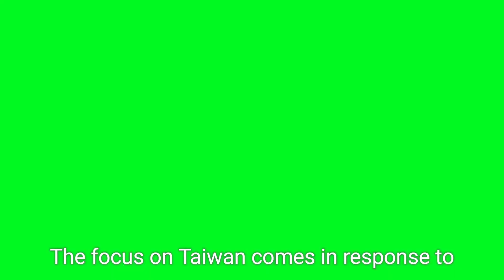US Navy SEALs Train for Taiwan Conflict: Seal Team 6 Prepares for Potential Chinese Invasion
In a strategic move to bolster Taiwan's defense against potential Chinese aggression, the US Navy's elite Seal Team 6, known for its role in the Osama bin Laden operation, has been undergoing intensive training. For over a year, this highly specialized unit has been preparing for possible missions related to Taiwan’s defense at their headquarters in Dam Neck, Virginia. The training comes amid growing tensions between the US and China, with concerns about a potential invasion of Taiwan. This video delves into the details of Seal Team 6’s preparations, the geopolitical context, and the implications for US-Taiwan relations.